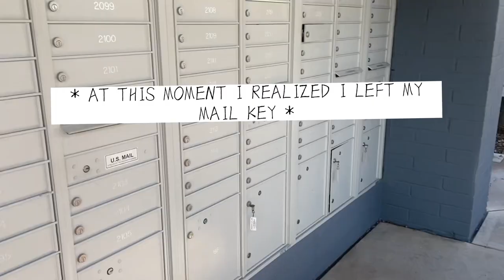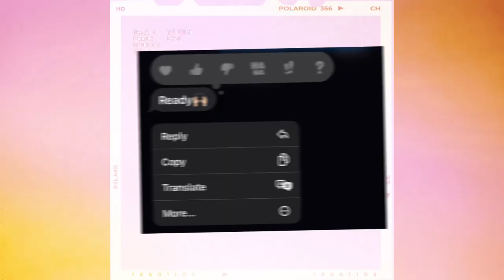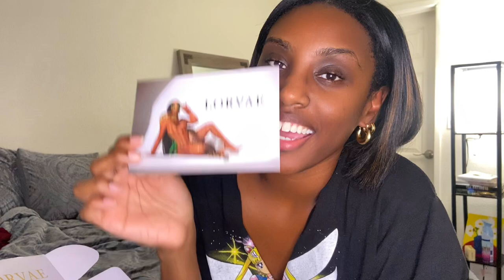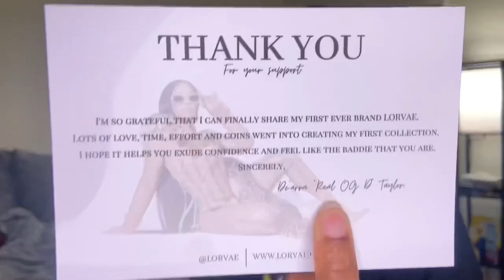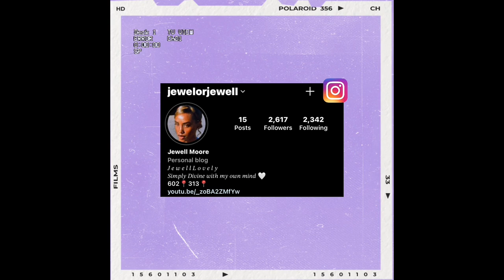6AM MORNING ROUTINE : LORVAE + DELICIOUS MANGO CUP + SWANKAPOSH + AMAZON GRAB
My day was made !!!